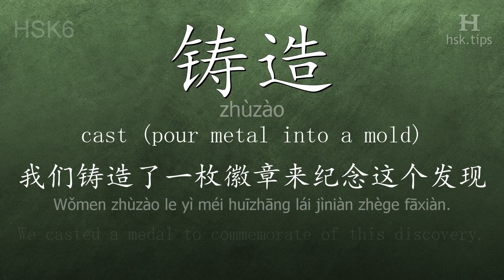Chinese HSK 6 vocabulary 铸造 (zhùzào), ex.1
In this video the chinese character is from HSK level 6. And it is "铸造", pinyin: "zhùzào", which means "cast (pour metal into a mold)".
Listen to native mandarin speakers saying "铸造" and the example: "我们铸造了一枚徽章来纪念这个发现。", it means "We casted a medal to commemorate of this discovery."